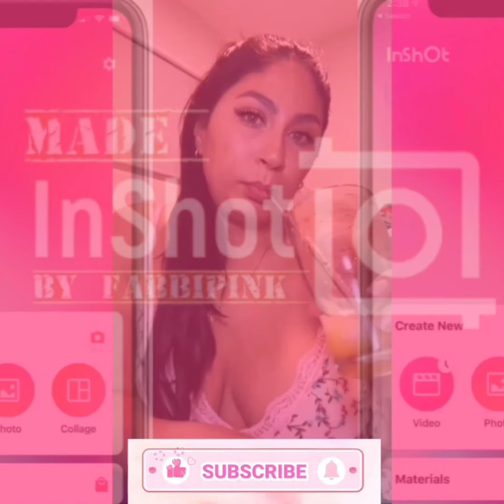¿Se acaba el año y sigues con deudas? Jasmina te recomienda esto legs dinero fabbipink+